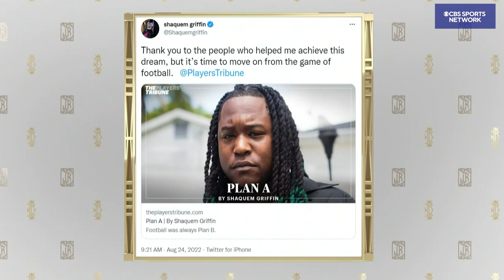Shaquem Griffin on his retirement | The Jim Rome Show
Former Linbacker Shaquem Griffin joins Jim Rome to talk about his time as a NFL Linebacker.